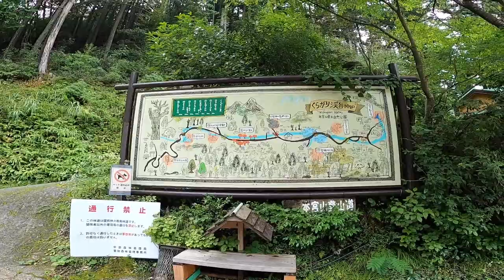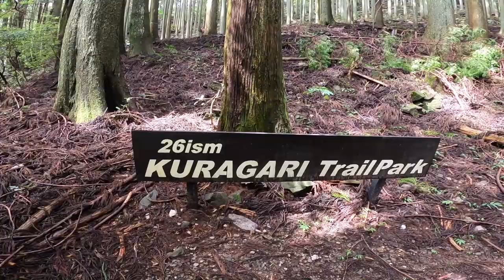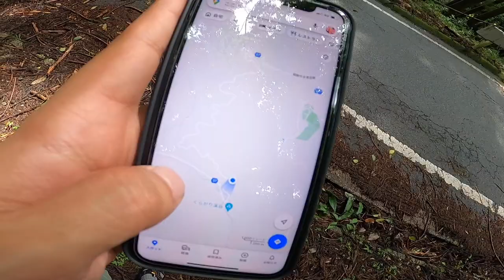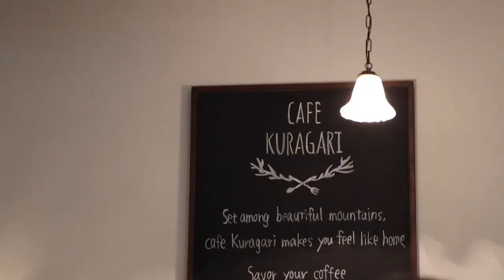【おりたび】#3 おかざきかき氷街道【折り畳み自転車】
「おりたび」シリーズ